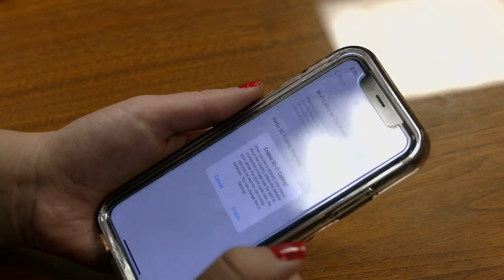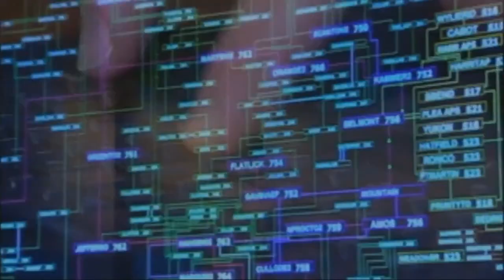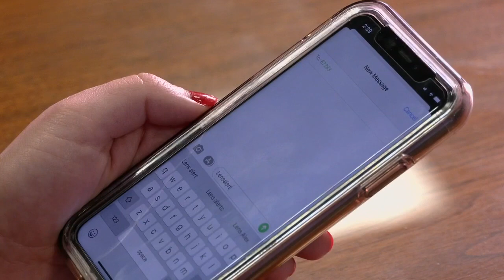Emergency services in Louisville area reacting to cell outages impacting 911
LOUISVILLE, Ky. (WDRB) -- A nationwide cell phone outage early Thursday prevented some users from calling 911 for a few hours in a few local counties.

We still don't know the exact cause, but most phones are working again.

Thursday's nationwide outage was the second within a week. While the carrier worked to restore service, it suggested customers use Wi-Fi to make calls by turning on the feature in the settings menu. You will need an internet connection to make Wi-Fi calls.